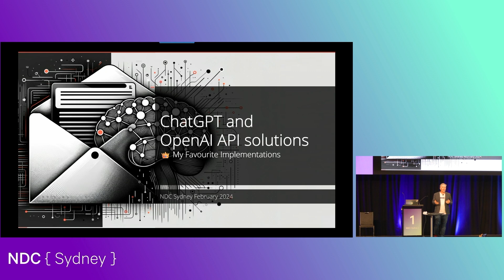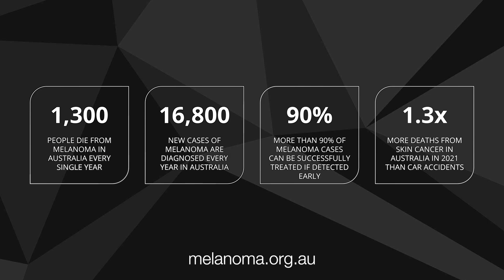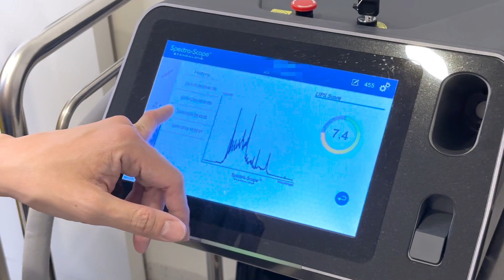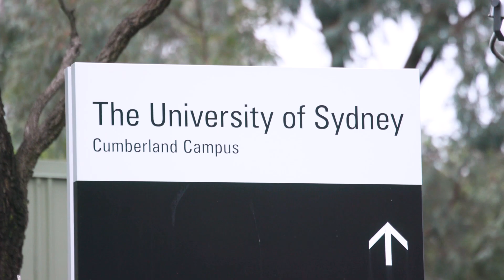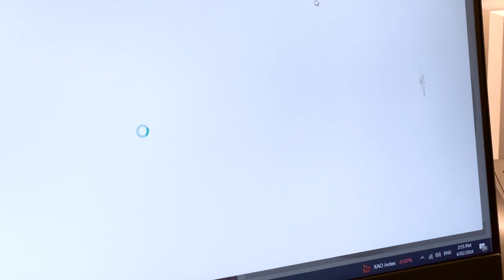AI saves lives in Dermatology | Adam Cogan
Adam shares his journey of sun safety and how AI saved his life from the threat right under his nose!

👋 Get in touch:
Adam Cogan - SSW Chief Architect + Microsoft Regional Director

V4 - Bahjat